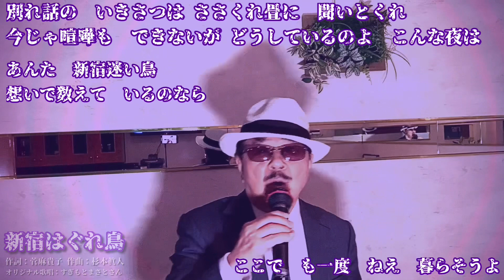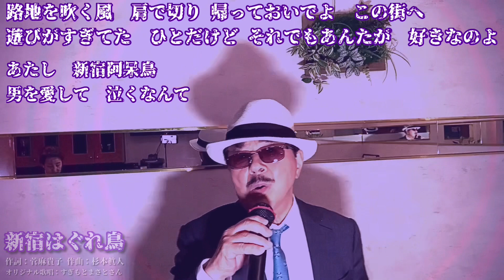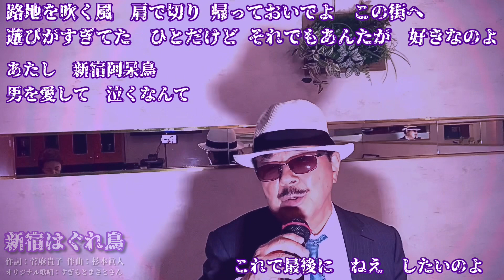🎵新宿はぐれ鳥（オリジナル歌唱：すぎもとまさとさん）cover